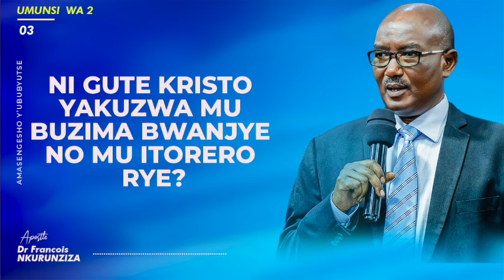NI GUTE KRISTO YAKUZWA MU BUZIMA BWANJYE NO MW'ITORERO RYE 03 | Apostle Dr. NKURUNZIZA François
Umunsi wa 2
AMASENGESHO Y'UBUBYUTSE 02-06/9/2024